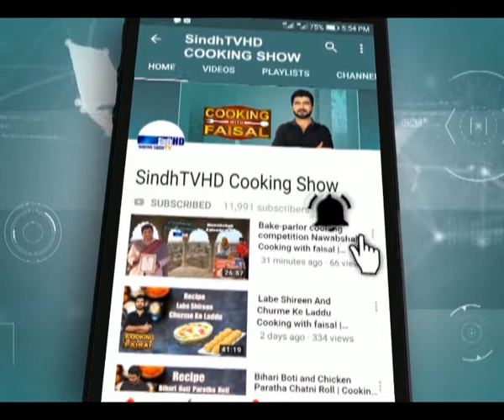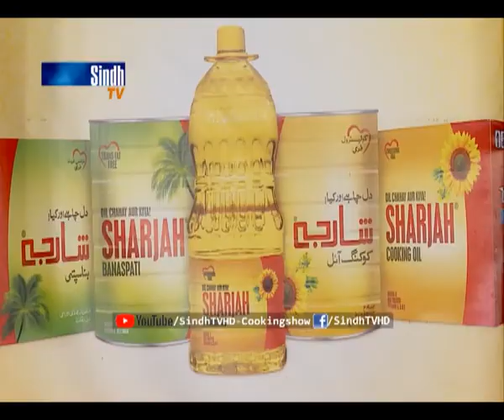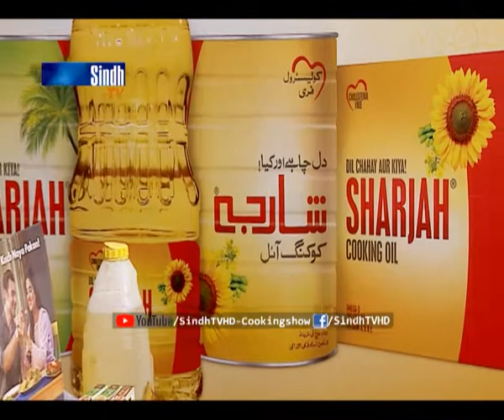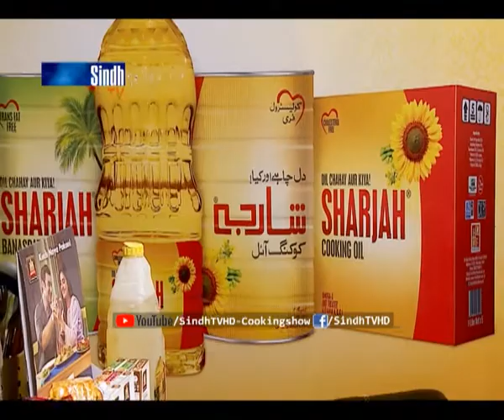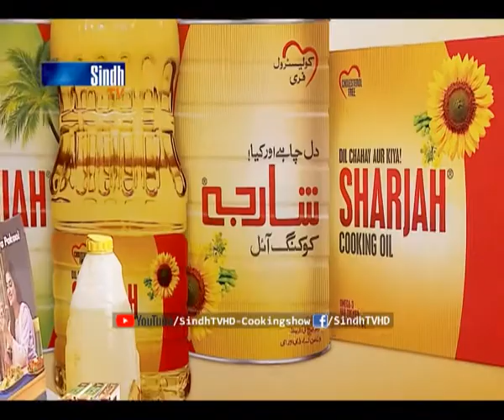Karachi Fry Fish | Badam Tea | SindhTVHD Cooking Show | Cooking with faisal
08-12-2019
Recipes: Karachi Fry Fish and Badam Tea
Chef: Faisal Memon
Director: Syed Khalid Shah